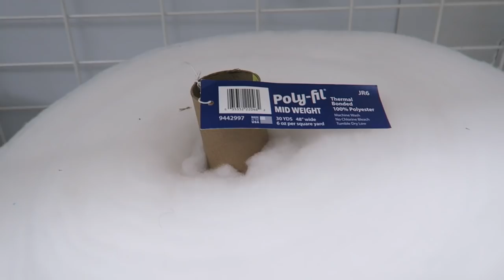I'M BACK! 😆 UPDATES, HUGE HAUL & PIG THINGS!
Hi Guys! I have missed you so much and am so happy to be back 😊 I hope you enjoy this almost hour long video filled with all kinds of things!

✨ AMAZON WISHLIST

👜 PRODUCTS MENTIONED IN TODAYS VIDEO:
Yesterday’s News Cat Litter
Kaytee Clean N Cozy Bedding
Guinea Pig Hay Hut
Pawchie Wooden Hut Hideout
Oxbow Joint Support Supplements
Flexible Wood Hideout
Small Pet Select Guinea Pig Pellets
Oxbow Essentials Guinea Pig Pellets
Oxbow Western Timothy Hay
LED Lights

👜 SHOP MY FAVORITE PRODUCTS:
Oxbow Guinea Pig Essentials Pellets
Oxbow Guinea Pig Garden Select Pellets
Oxbow Vitamin C Tablets
Oxbow Urinary Support Tablets
Oxbow Joint Support Tablets
Water Bottles